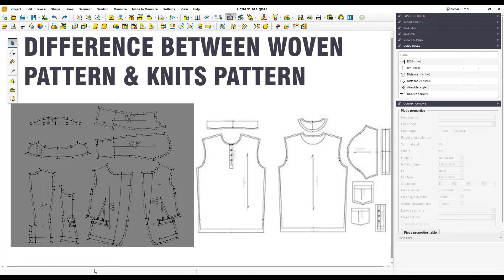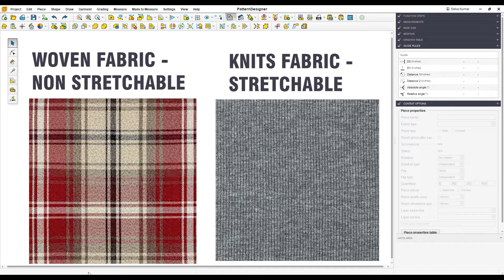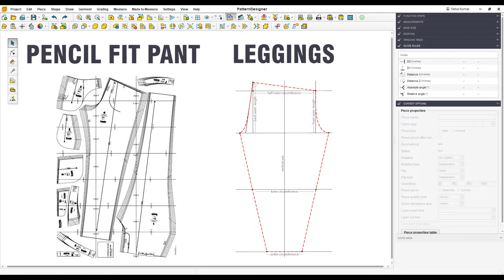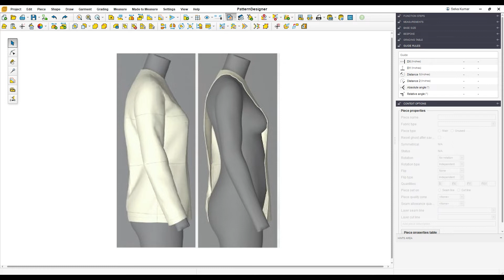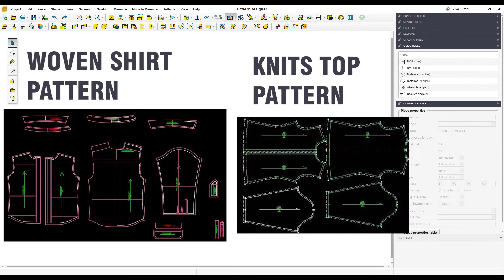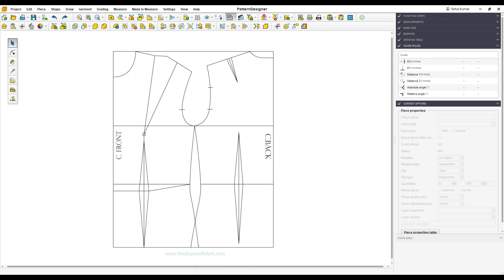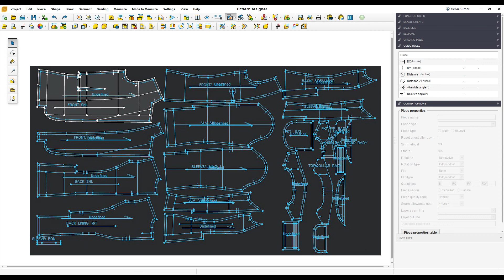DIFFERENCE BETWEEN WOVEN PATTERN & KNITTED PATTERN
There are two types of garment industry are there.
 0:00 - types of industry (One is knitted garment industry and another one is woven garment industry)
 1:15 - stretchable and non-stretchable fabric
Woven is non-stretchable fabric, so here dart, pleats and gathers also determine the fit of the garment.
 But in knitted fabric are fully stretchable, so 50% fabric stretch and 50% pattern shapes determine fit of the garment.
1:58 - reason for the separation of industry into woven and knits
2:25 - about the fabric elongation
3:35 - machinery set up according to the fabric
5:30 - pattern techniques
7:16 - analytics about a human body
10:00 - difference between the woven and the knitted pattern
13:00 - difference between the pattern masters in woven and knitted industry